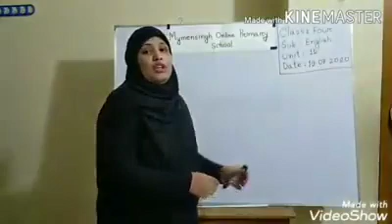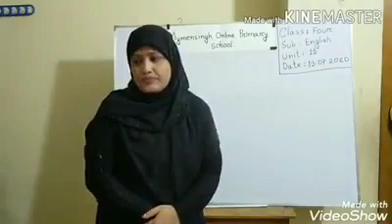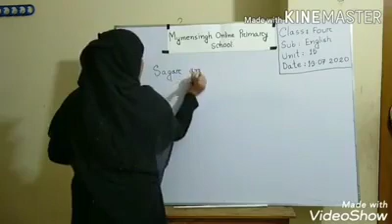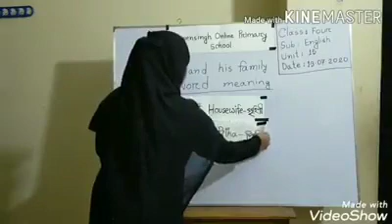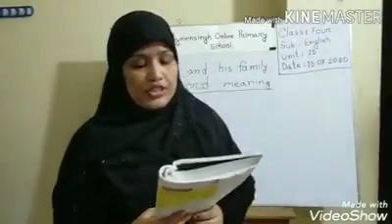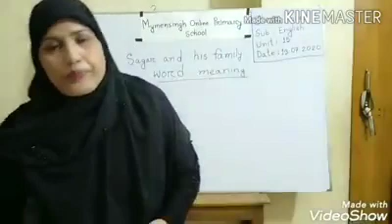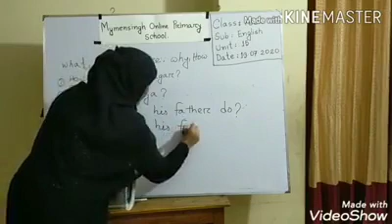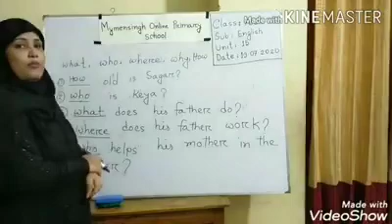Class: Four. Subject: English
Shamima Sultana

Assistant Teacher

Chaporbari Govt. Primary School